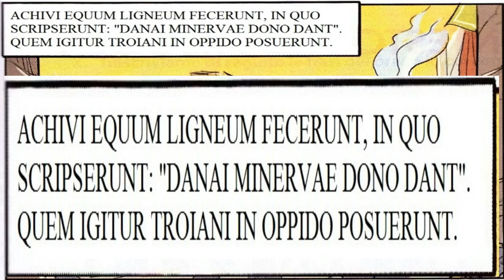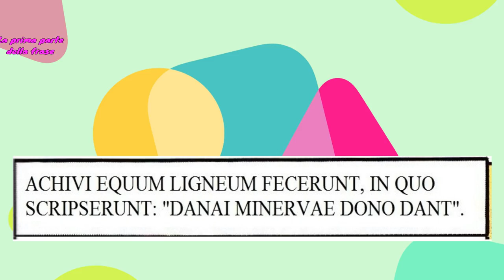Il nesso relativo (prima parte)